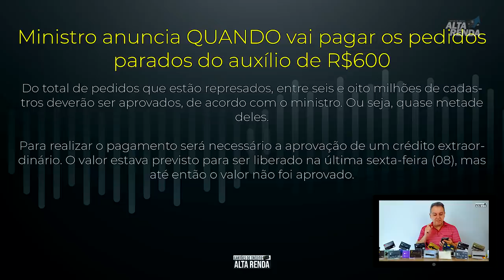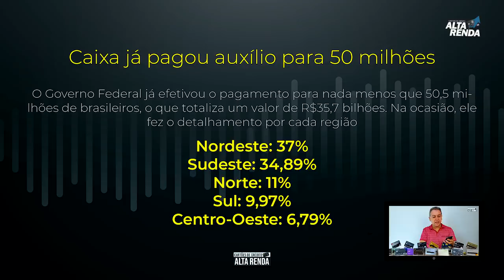💳Auxílio Emergencial "PARADOS" Ministro anuncia quando irá ser pago estes auxílios R$ 600.😷